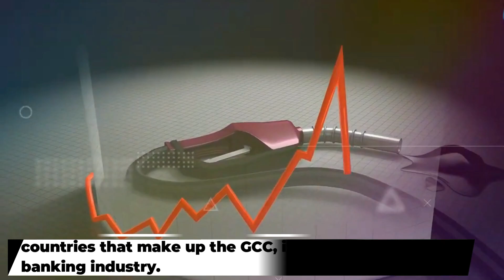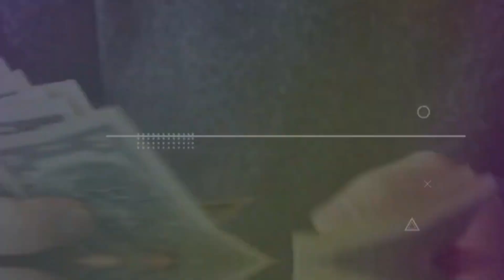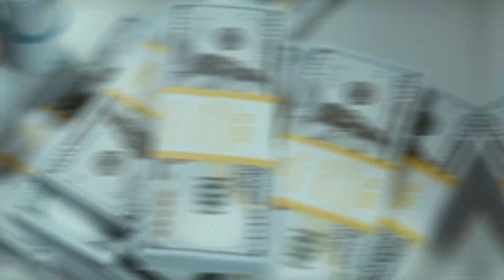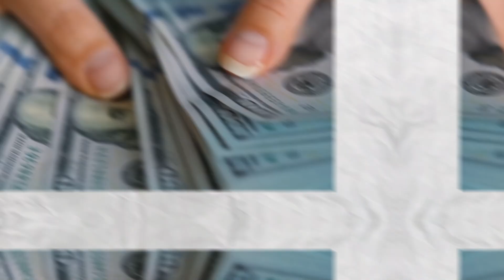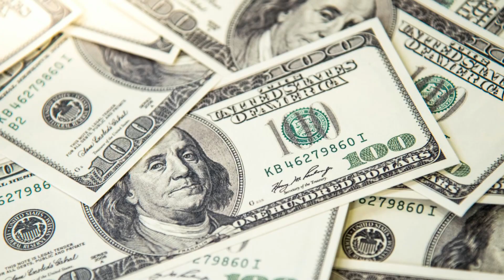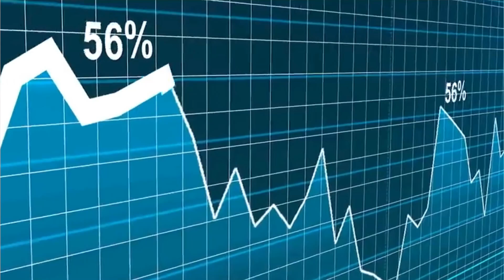How Saudi and Kuwait are soo rich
How saudi and Kuwait is soo rich
The True Story of How Saudi and Kuwait are So Rich
How Saudi Arabia and Kuwait Became So Rich

For many years, the wealthiest Arab countries have been able to entice a significant number of tourists from all over the world. People have a fascination with mental pictures that feature buildings made of gold, excellent meals, and all the finer things in life. When discussing the Arab area, the first thing that comes to most people's minds is how Saudi Arabia and Kuwait have amassed such enormous amounts of wealth. Keep an eye out for the video that will be uploaded today; we will answer all of your questions in this video. Before that, you must ensure that you have a subscription to MONEY TREE. Therefore, without more preamble, let's get into it.

First things first, let's find out why Kuwait is one of the wealthiest nations on the entire planet and how it got to be so affluent in the first place.
It's not dollars, euros, yen, or even Chinese yuan. It's denominated in DINAR. One of the reasons that the nation of Kuwait is considered to be one of the wealthiest countries in the world is due in part to the fact that its currency is the most expensive. You will have 3.29 USD for every 1 DINAR in your possession. Imagine having a monthly income that is higher than that!

This nation demonstrates that one does not have to be the most populous to be considered the wealthiest. Did you know that Kuwait is one of the wealthiest countries in the Gulf Region although it is a relatively tiny country with a population of only over a million people?

The riches of Kuwait originated from the petroleum-based industries that were established here. Additionally, among the countries that make up the GCC, it is the leader in the banking industry. Those of you who are still seeking a place where you can get a job might want to give Kuwait some thought as a potential destination for your employment. This nation's capacity for constant innovation can be attributed to the strong performance of both its state and its private sector.

A little portion of the GCC is home to a handful of residents. This results in a larger capital income per person because fewer people are living there. As a result of this, Kuwait has become the second most prosperous nation in the Middle East.
When you are in Kuwait, you will observe a lot of people driving around in fancy automobiles. It's almost like a contest to see which vehicle has the most impressive acceleration. And even if you don't have one of your own, you can still be a fan of a certain model or brand.

Kuwait has more than sufficient petrol reserves, which account for more than half of the country's GDP as well as 90% of the government's income and 94% of revenues from exports. Because of the many different diversification plans that have been implemented, petroleum now accounts for 43% of the overall GDP and 70% of the earnings from exports. The production of steel is Kuwait's second most important economic sector. Kuwait is self-sufficient in steel.

It is not unusual to find a household living in Kuwait to have a number of domestic helpers, including maids, drivers, cleaners, and gardeners. This is one piece of evidence suggesting that the households in question belong to wealthy individuals who hire outside help in exchange for a fair wage.

Would you be interested in working or living in Kuwait now that you are aware of some of the factors that contribute to the country's high standard of living? This is a small country with a lot of wealth, so there are bound to be numerous possibilities waiting for you here.